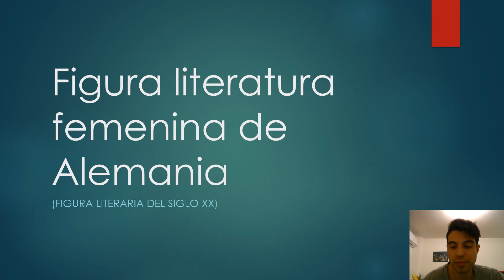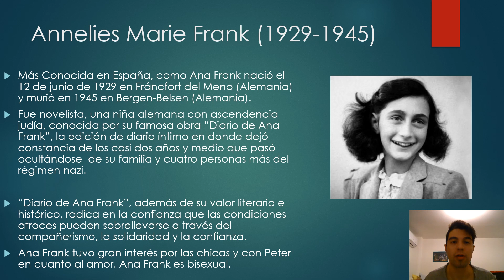Figura literaria femenina destacada de Alemania.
Ana Frank (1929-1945): fue novelista, una niña con ascendencia judía, conocida por su famosa obra "Diario de Ana Frank", la edición de diario íntimo en donde dejó constancia de los casi dos años y medio que pasó ocultándose de su familia y cuatro personas más del régimen nazi.
"Diario de Ana Frank", además de su valor literario e histórico, radica en la confianza que las condiciones atroces pueden sobrellevarse a través del compañerismo, la solidaridad y la confianza.
Ana Frank tuvo gran interés por las chicas y con Peter en cuanto al amor. Ana Frank fue bisexual.
Una mujer muy destacada e importante dentro de la historia y del ámbito literario.